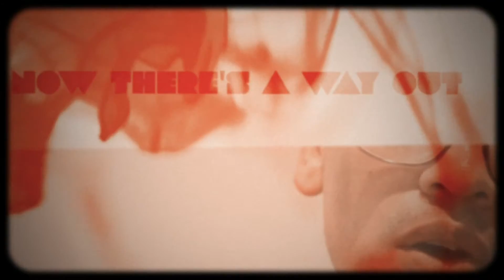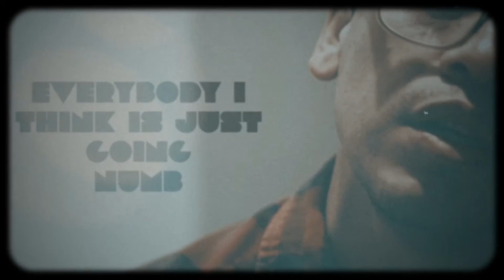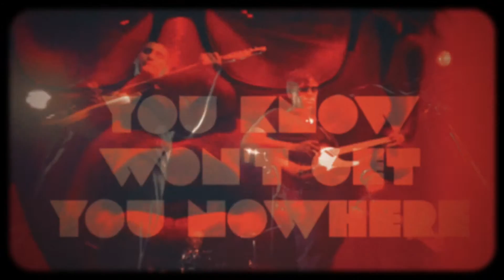Keep On (Bumping)